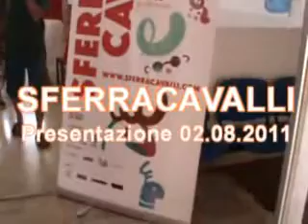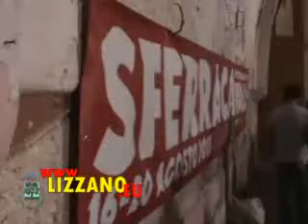LIZZANO - Presentazione Sferracavalli